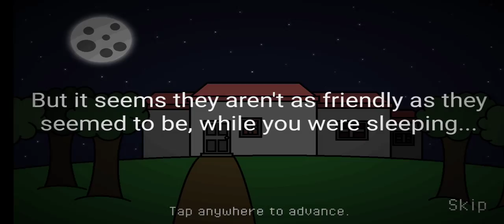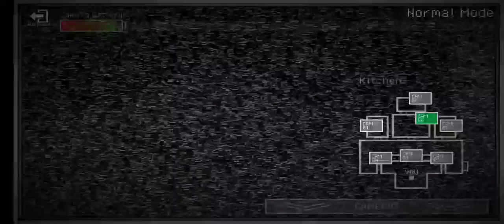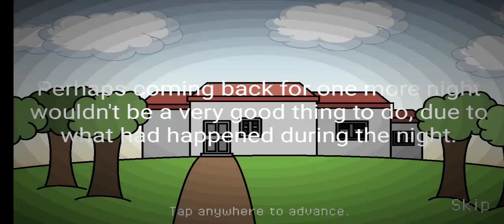Tem algo errado na casa do Mário !!! One Night at Koop's - Android ( Gameplay / Noite 1 Completa )